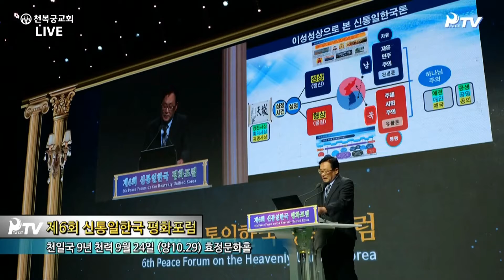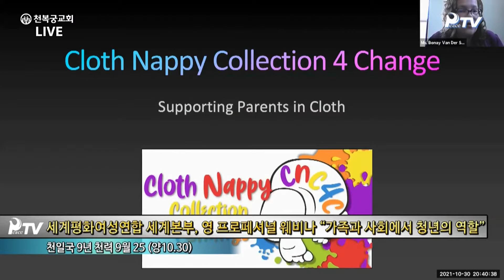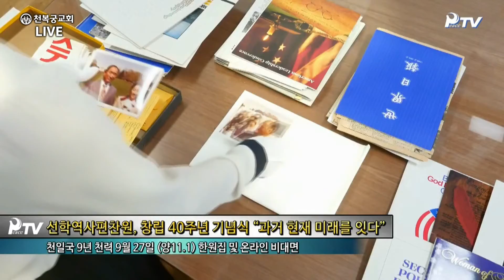週間ニュース 20211107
天福宮 礼拝 천복궁 예배